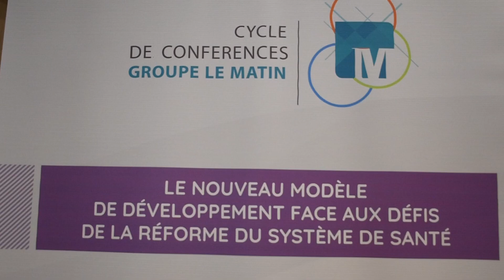CCGM 2020: Intervention de Bouthaina Iraqui Houssaîni, pharmacienne et DG de Locamed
La 3e Matinale du Groupe Le Matin, organisée dans le cadre de u cycles de conférences initié par le groupe, s'est tenue le 28 février 2020 à Casablanca autour du thème «Le nouveau modèle de développement face aux défis de la réforme du système de santé». Cette rencontre a permis de dégager plusieurs pistes de réflexion pour améliorer l’accès des Marocains à la santé. Voici l'intervention de Bouthaina Iraqui Houssaîni, pharmacienne et DG de Locamed.